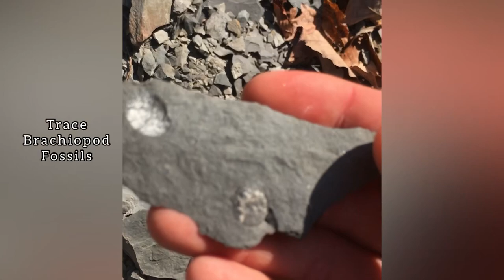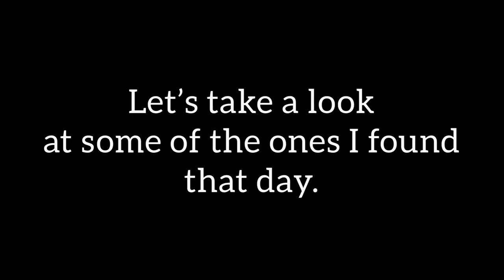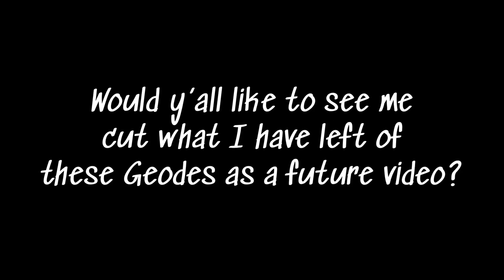Kentucky Geode Hunting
I was going through my iCloud on my phone and found a lot of videos from when I lived in Kentucky in 2019. So I put together a couple clips from one of my Geode locations from road cuts I accidentally found while looking for river access points to find river geodes and fossils. All the fossils found from this area are from the Mississippian Period which range from 358.9 to 346.7 million years old.

If you live in a area where you can find fossils I highly recommend you downloading the free geology app called “RockD”. It’s a app that has pin point geological map you can help determine from what era your fossils are from and all the info about it with a lot more.

If your interested in checking out a cool geotized brachiopod I found that AgateDad won along time ago, he ended up cutting it open. Here is the link to his video

Rock Pick
Geo Pick
Hard Hat
Back Pack
Canvas Bucket
Ironclad Utility Gloves

Thanks for all the love and support. I deeply appreciate every single one you taking the time out of your day to watch my content.

Help me hit my next Milestone 2500 SUBSCRIBERS (GIVEAWAY WHEN REACHED)

Have you been on the search for a podcast related to Rockhounding? If so check out the RockHound Podcast where Kyle, Karen, Kurt, and Theo talk about everything in the Rockhounding/Lapidary world. You can listen to us while your driving, working, ect.. (links below)

(Excluding Extended Warranty’s, Gift Cards, and Machines)

Select the link above if you want to help fund this channel for future rockhounding trips and new gear.
(Public Trades, Public Sales, Anything Rockhounding)
GEAR I USE:
5.5” Mini Sifting Pan
UV Beast 365 Black Light
22oz. Estwing Rockpick
Estwing Geopick
Knee Pads
5 Piece Shifting Pans
FENGDONG 40L Hiking Backpack
Boost Oxygen
Bear Spray 9.2 oz
Xero Trail/Hiking Shoes